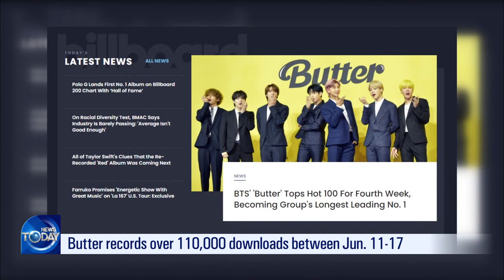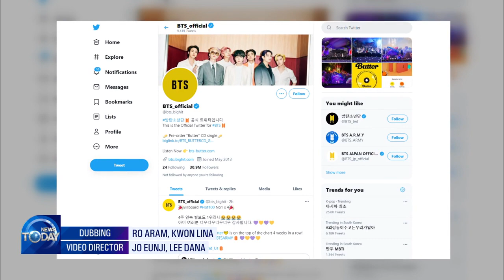BTS CONTINUES TO WRITE HISTORY (News Today) l KBS WORLD TV 210622